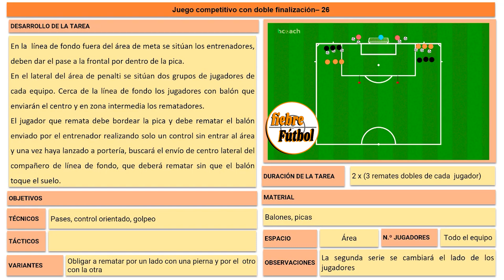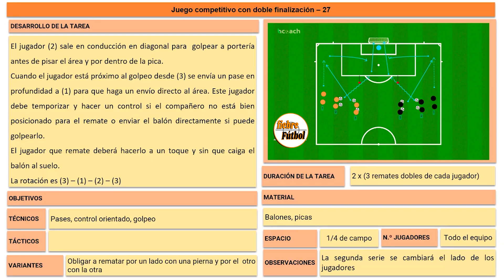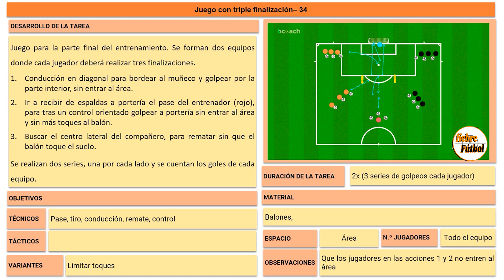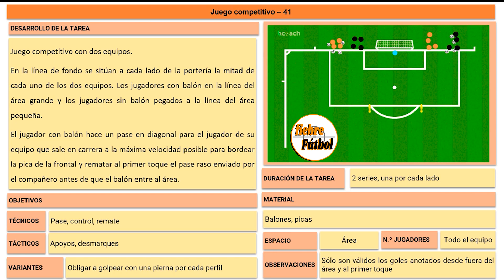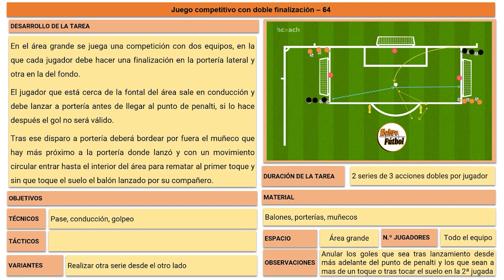5 Juegos competitivos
En este vídeo te dejamos una recopilación con 5 juegos competitivos de nuestro canal de YouTube elaboradas con la app @bcoach

00:26:00 Juego competitivo con doble finalización
04:13:11 Juego competitivo con doble finalización II
07:45:00 Juego competitivo con triple finalización
11:37:12 Juego competitivo
15:24:07 Juego competitivo con doble finalización III

El enlace a la tarea en la web de fiebreFútbol es

Si te gustan esta tareas, Carlos García ha publicado el libro "Las tareas de fiebreFútbol" donde tendrás acceso a todas ellas. Además, las tareas incluyen un código QR enlazado al vídeo de la misma para puedas ver su desarrollo

Para no perderte detalle únete al canal de Telegram de fiebreFútbol